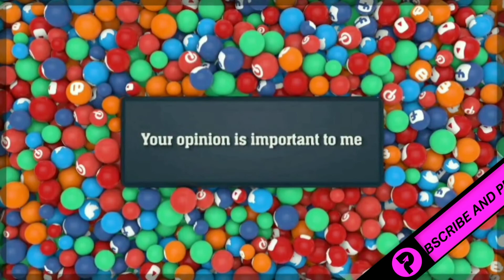Homemade DIY Anti Ageing Mist & Pack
About the secret ingredient - Star anise is a spice made from the fruit of the Chinese evergreen tree Illicium verum. It’s aptly named for the star-shaped pods from which the spice seeds are harvested and has a flavour that is reminiscent of licorice. Because of similarities in their flavour and names, star anise is often confused with anise, though the two spices are unrelated. Star anise is famed not only for its distinct flavour and culinary applications but also for its medicinal benefits.

Star anise is a known to reduce wrinkles on our face naturally and add a younger tone to sagging skin. It is extremely easy to use anise for wrinkle prevention - all you need is anise and water.

PREPARATION:
Star Anise Anti-Ageing Mist –
Take 1 glass of water and put 4-5 stars in it. Bring to boil – should take 5-6mins. and then cover it. Let it cool at room temperature. Filter the water and store in a spray bottle. Store it in the refrigerator and use as needed. This water will easily last for 7 days. With the regular use of this you will feel skin tightened and wrinkle free.

Star Anise Anti-Ageing Face Pack –
Make star anise face pack at home with my 10 minutes recipe & bring much needed glow on you face skin naturally. Simply, mix Star Anise powder with yogurt and apply on clean skin. Keep it on for 25-30 mins. After this rinse with normal water. Spray star anise mist on face and let it dry. Sleep over with this mask.

Ratio of mix to prepare mask : 1 tbsp. Start Anise powder: 1 tbsp. yogurt

Please do drop in your feedback and comments. Your opinion matters to me.